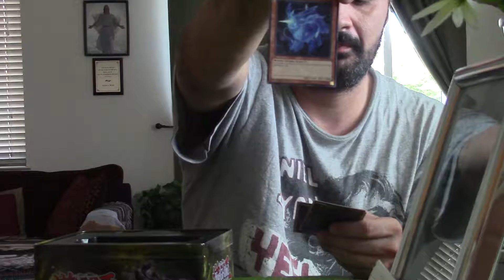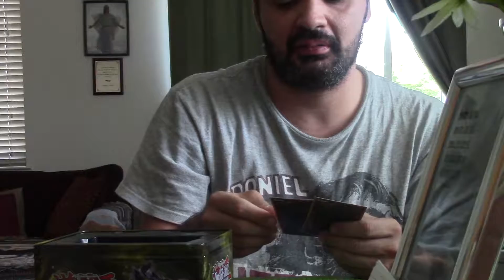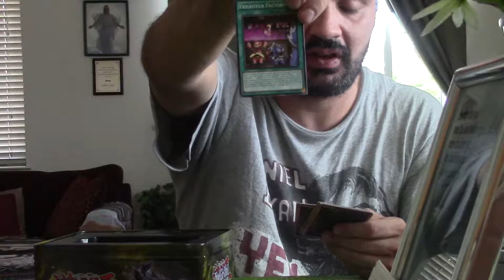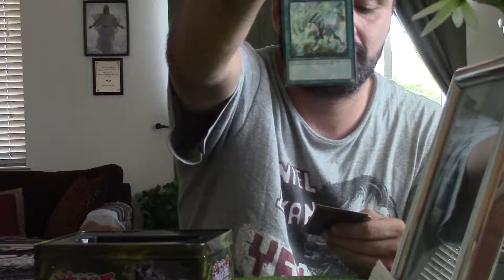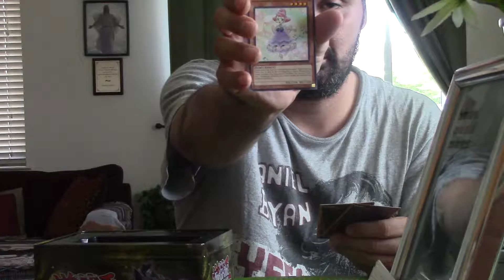Opening the 2016 Yugi and Kaiba Mega Tins 3/3